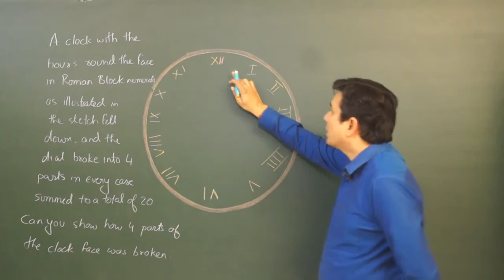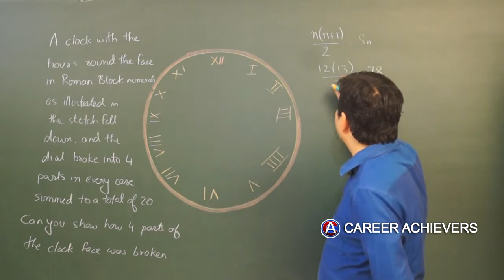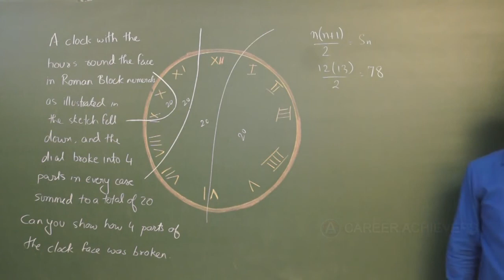PUZZLE ROMAN CLOCK...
A CLOCK WITH THE HOURS ROUND THE FACE IN ROMAN BLOCK NUMERALS FELL DOWN AND THE DIAL BROKE INTO FOUR PARTS. THE NUMERALS IN EACH PART IN EVERY CASE SUMMED TO A TOTAL OF 20.
CAN YOU SHOW HOW THE FOUR PARTS OF THE CLOCK FACE WAS BROKEN?